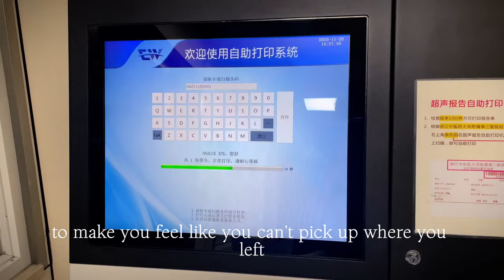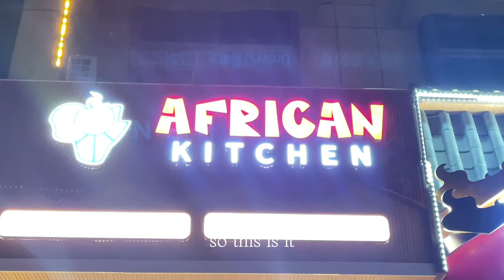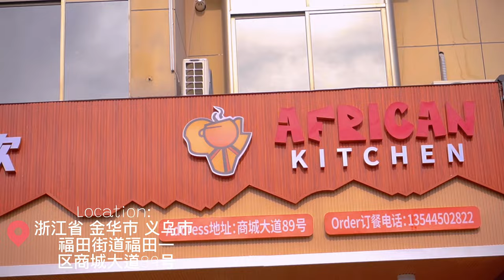WE FINALLY LAUNCHED OUR COMPANY IN CHINA | AFRICAN KITCHEN IN CHINA [DETAILED VLOG]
As a Foreigner (African) Do you know the journey of opening and starting a company of your own in China? It was after the experience we had that I knew why it is NOT foreigner living in china that gathers the gut to embark on such journey.
So, come with me to the Launch of AFRICAN KITCHEN in China, the home of great African dishes.
GOD'S WORD FOR YOU: 3 John 1:2 (NIV)
"Dear friend, I pray that you may enjoy good health and that all may go well with you, even as your soul is getting along well."